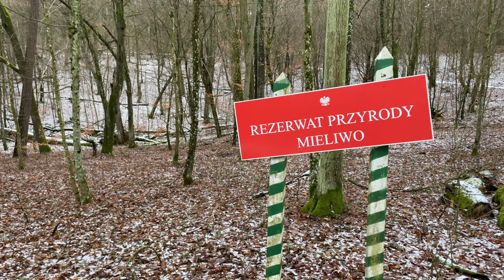kujawskopomorskie NA PIESZO 30km Brodnica - Ostrowite / SPACER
Zapraszamy Was na wspólny spacer. 30km wzdłuż jezior na trasie
Brodnica - Ostrowite
Ślad:

Foto: fujifilm x-e4 @viltroxofficial 13mm 1.4